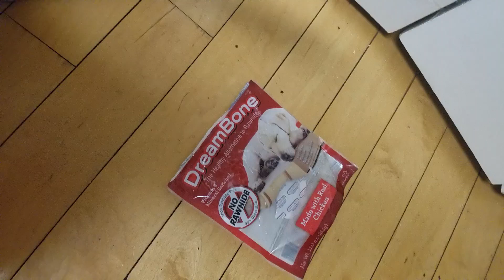My Cat Keeps Trying to Eat Dog Food